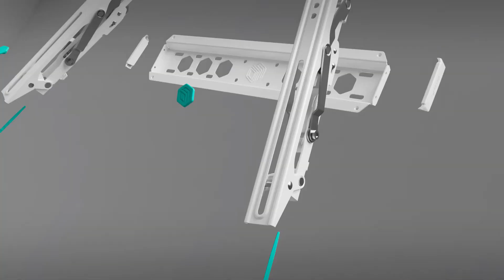Tilting TV Wall Mount for 32 to 65-inch Flat Panel TVs Digital Panels ONKRON TM5, White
Our new titling TV wall mount is suitable for most Ultra HD LED LCD OLED HDR 4K Flat Panel Smart TVs, curved screens, displays 32" – 65 inches with VESA mounting patterns from 75 x 75 mm to 400 x 400 mm. TV mount frees up more space and offers an elegant look in your room, office, classroom or boardroom.

Features:

TV wall mount fits LED LCD OLED Flat Screens with diagonal 32" - 65"
Compatible with VESA mounting patterns from 75 x 75 (min) to 400 x 400 (max)
Tilt your TV screen for comfortable viewing angle up to 12°
Durable and stable construction holds TVs up to 150 lb.
Comes with all needed hardware, detailed installation guide, and a spirit level accessory